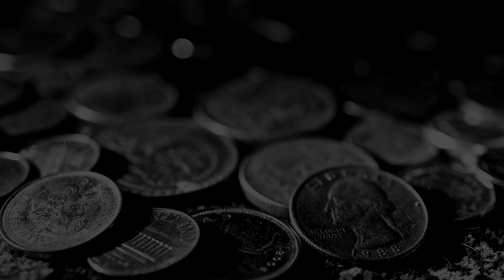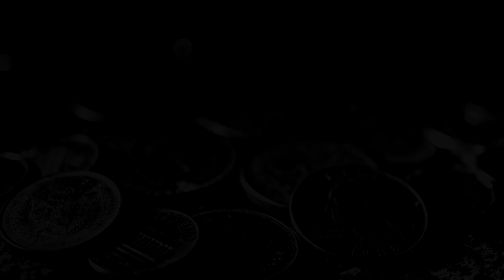Generation Zero ► 7 gameplay * pc * dolby surround * 60 fps *